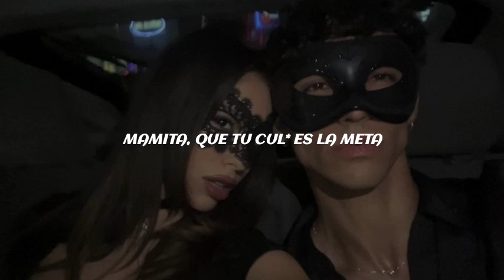la nena me sigue la sensación del bloque [letra] Floyymenor - Peligrosa